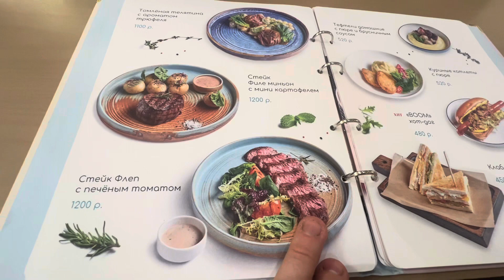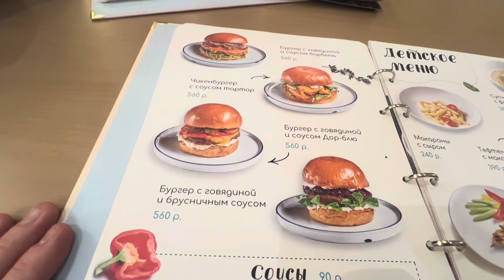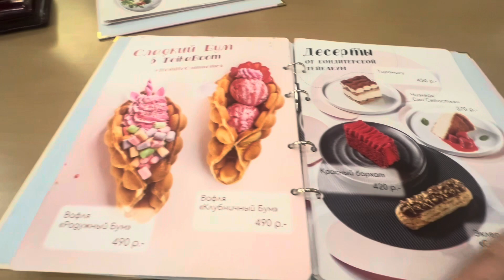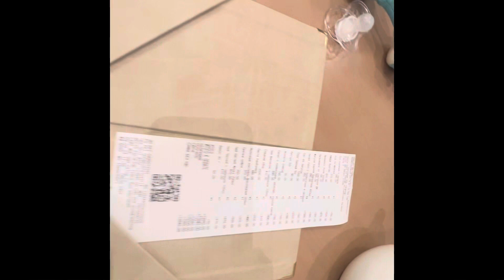🤷🏻‍♂️Детский развлекательный центр teikaboom ￼￼, честный обзор ….￼